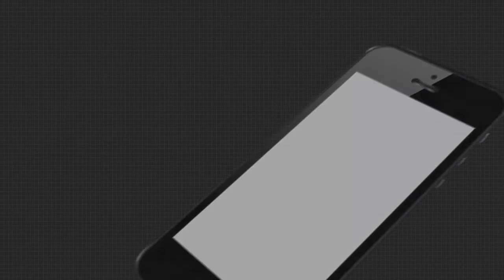ଯବାନଙ୍କ ମନୋବଳ ଦୃଢ କଲେ ପ୍ରଧାନମନ୍ତ୍ରୀ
ରାଜସ୍ଥାନର ଜୈସଲମାର ସୀମାର ଲୋଙ୍ଗେୱାଲା ପୋଷ୍ଟରେ ଯବାନଙ୍କ ସହ ଦୀପାବଳି ପାଳନ କରିଛନ୍ତି ପ୍ରଧାନମନ୍ତ୍ରୀ ନରେନ୍ଦ୍ର ମୋଦି । ସୀମାରେ ଯବାନଙ୍କ ସହ ଦୀପାବଳି ପାଳନ କରିବା ସମୟରେ ଶତ୍ରୁଙ୍କୁ କରିଛନ୍ତି କଡ଼ା ସମାଲୋଚନା ।